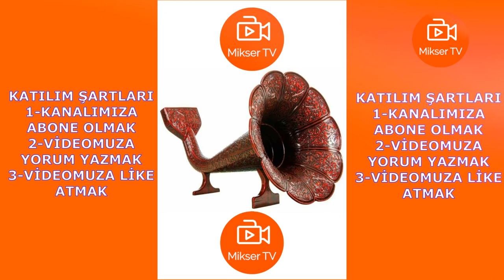Umut Oğuz ilk kez anlattı: Annem yüzünden felç geçirdim!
Hediye Almak İçin Katılım Şartları;
2. Videomuza Yorum Yazmak.
3. Videomuza Like Atmak.
4. Abone Sayımız 10 bini Geçince Hediyemiz Sahibine Ücretsiz Kargo İle Ulaştırılacaktır.